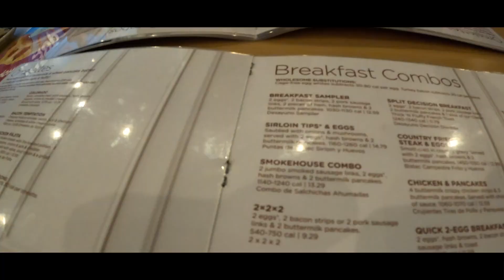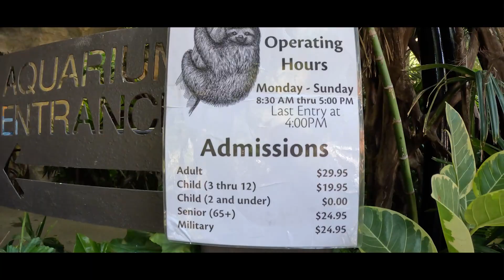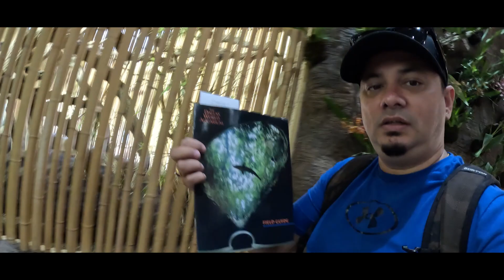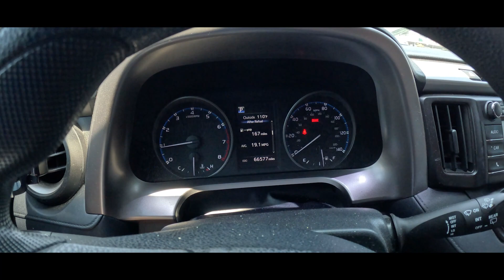Dallas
Welcome to Velvet Vibes Entertainment!

Get ready to be entertained and have a blast with our wide range of content. From entertaining Vlogs to captivating Music videos, Short Movies and Podcast. We've got it all covered. Join us as we review the latest movies, interview your favorite celebrities, and take you on exciting adventures. With our focus on creativity, humor, and engaging storytelling, we guarantee you'll have a great time watching our videos and sharing them with your friends.